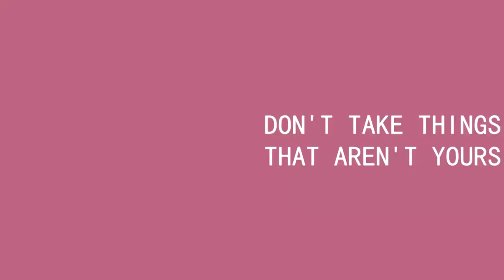Don't Take Supplies